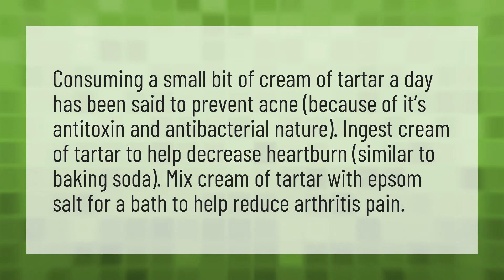Is cream of tartar good for arthritis?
Cream Tartar • Is cream of tartar good for arthritis?